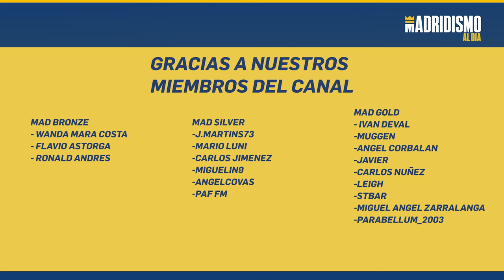✍✅ ALABA y MENDY | DOS CLAVES a RESOLVER en el REAL MADRID 💣🔥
⚽️ El Real Madrid está muy pendiente de dos nombres propios como son Ferland Mendy y David Alaba. Dos jugadores que en condiciones normales son titulares en el Real Madrid.

La cuestión es que vienen dos citas claves como la final de copa y la ida de semifinales de la Champions. Las dudas son evidentes y toca ver que determinación toma al respecto Carlo Ancelotti.

Alaba ha sido clave en varios partidos aunque ha tenido más lesiones de lo normal y Ferland Mendy lleva un año muy irregular donde no ha podido estar al 100 % casi nunca.

Veremos que ocurre pero son acciones que pueden ser elementales sobre todo a nivel defensivo. Jugadores muy competitivos pero que por distintos motivos no pasan por su mejor campaña justo cuando llega el momento más relevante de temporada.